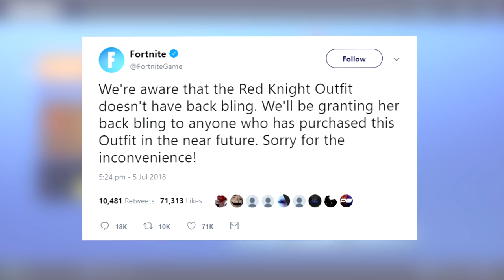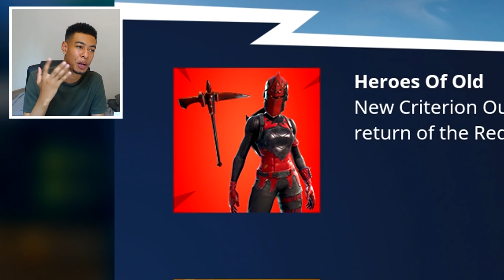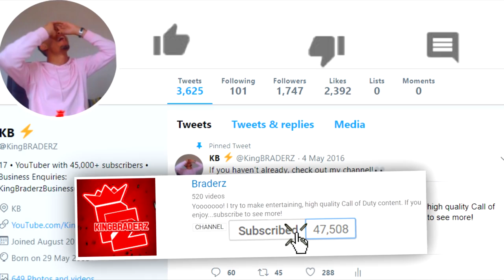How to RECEIVE the RED KNIGHT SHIELD GIFT! (Fortnite Red Knight Back Bling Unlocked)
This is how you get the RED KNIGHT BACK BLING!!

• *NEW* SEASON 5 THEME CONFIRMED by Epic + Trailer! (Fortnite Season 5 Tier 100 + Locations)

How to REDEEM the RED KNIGHT SHIELD GIFT! (Fortnite Red Knight Back Bling)